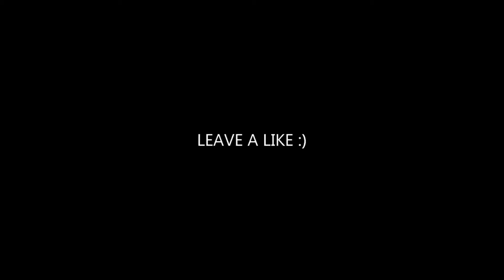STAR WARS VISIONS Trailer 2021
STAR WARS: VISIONS Trailer (2021) Anime